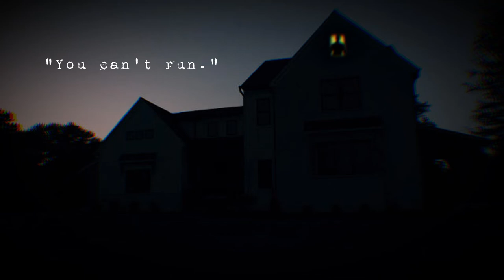"Baby Monitors" by Manen Lyset | Stalker Creepypasta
Rockabye, baby...

This one was a long time coming. I've wanted to cover this one for the longest time but I wanted to wait until I felt my video quality was good enough to do it justice. Huge thanks to the amazingly talented Manen Lyset for letting me read this awesome story!

Original story - "I used to hack baby monitors. One night, I learned my lesson." by u/manen_lyset

Music used in this video:
Intro/Outro music - Forgotten by REPULSIVE